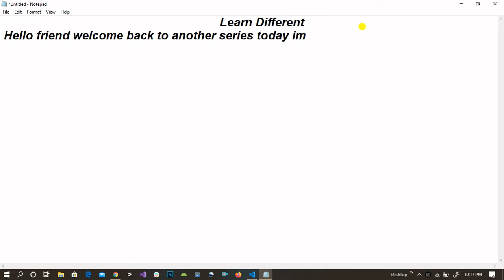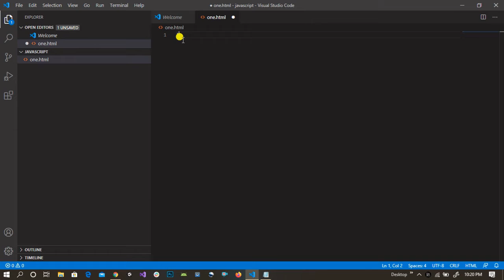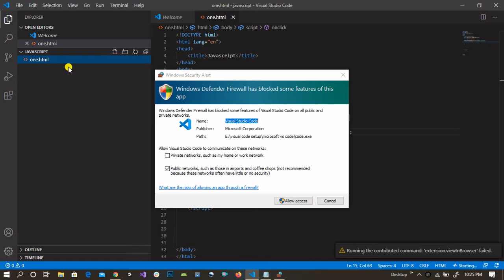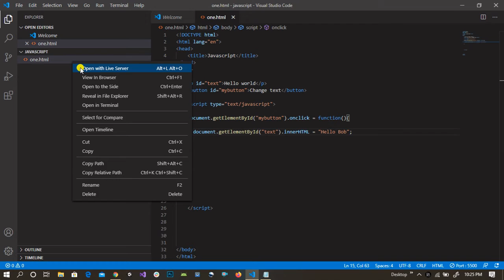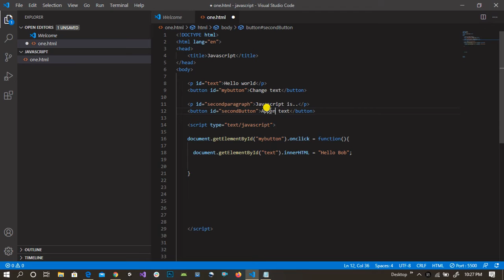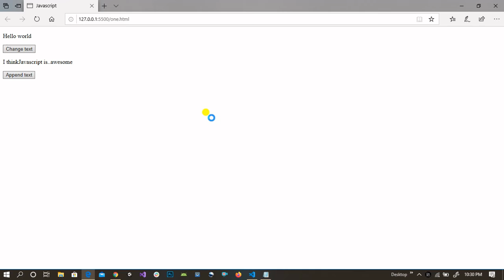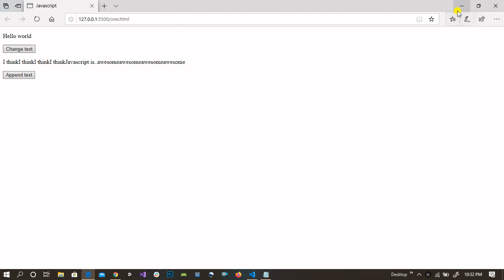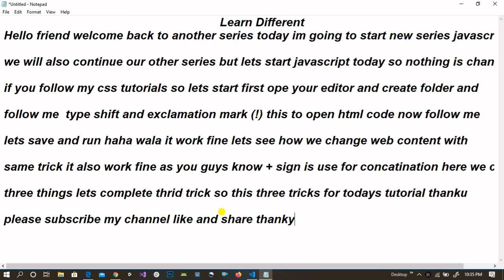How to respond to a click events and change web contents in javascript with simple and easy way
In this tutorial we learn about click events and changing web contents in javascript using some simple and clean code